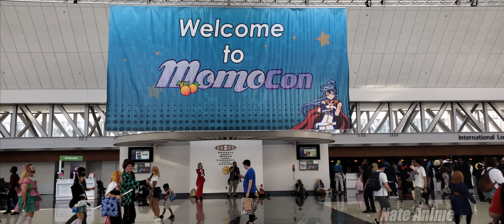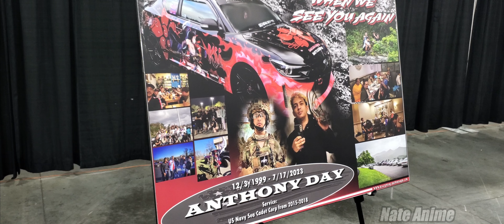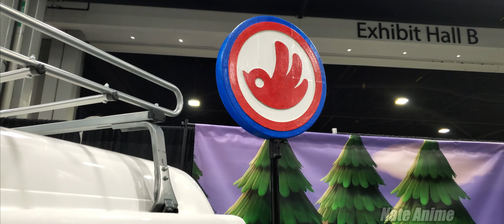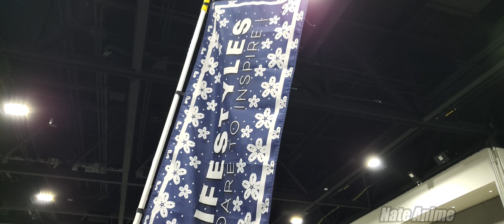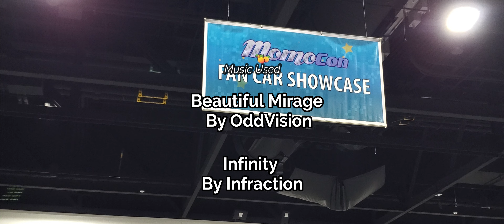MomoCon 2024 | Itasha/痛車 Display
Track Title: Concerns (Future Bass)
 Track Author: MOKKA
Track Title: This Life Can't Be Real (Future Bass)
 Track Author: MOKKA
Track Title: Infinity (Future Bass)
Track Author: Infraction
Track Title: Beautiful Mirage (Future Bass)
Track Author: OddVision